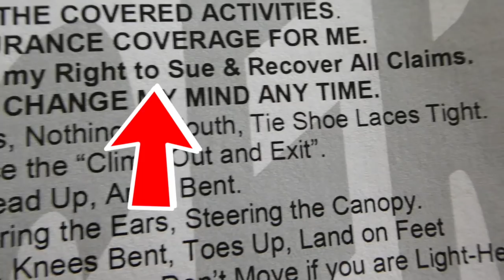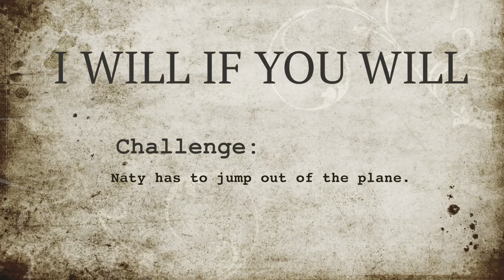I WILL IF YOU WILL | Ep.2 | EXTREME CHALLENGE!!!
Make sure you turn notifications on so you don't miss a video.

What's up guys! Happy humpday!
Here we are with a new episode of "I WILL IF YOU WILL".. This time we went EXTREME! Neither of us love heights..
In this episode Dj dares Naty to jump out of a plane at 15,000 feet.
Will she do it or will she chicken out?
Have you ever been skydiving?
Are you afraid of heights?

Everybody thinks that once you get married it's game over..
We fully DISAGREE! Marriage can be fun and challenging..
We invite you to challenge your partner and have fun while creating memories together!

See you next Wednesday with a new EXTREME challenge.🤟🏼

Edited by: Naty Ashba

Special thanks to Skydive Las Vegas for allowing us to film there.